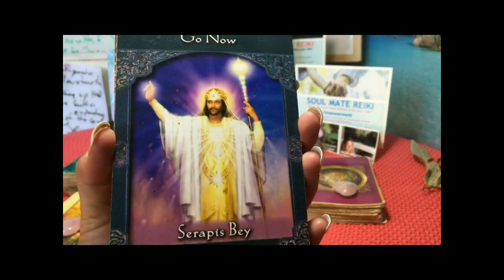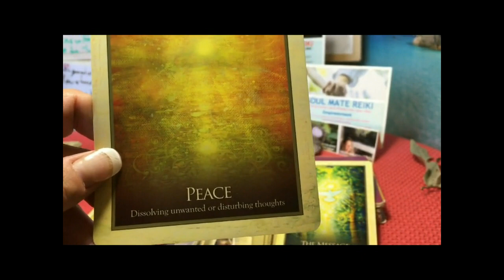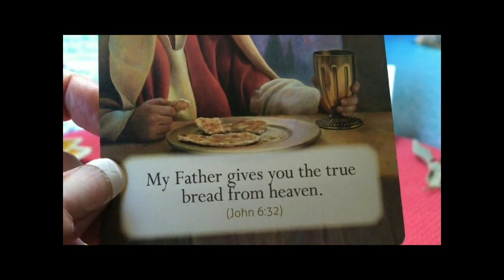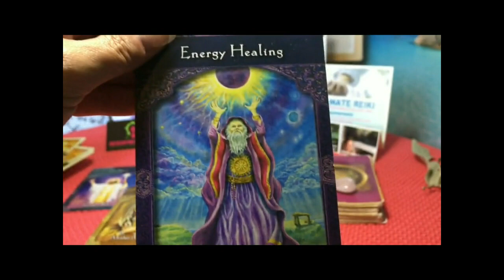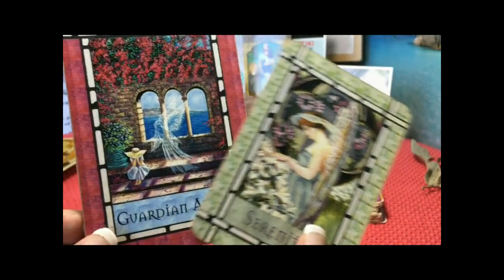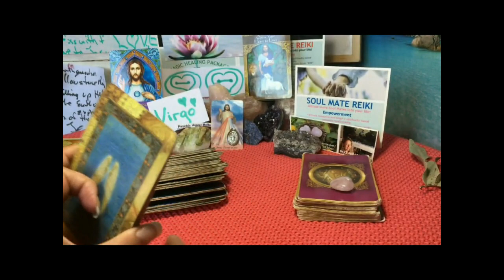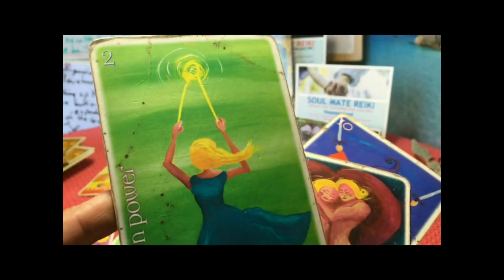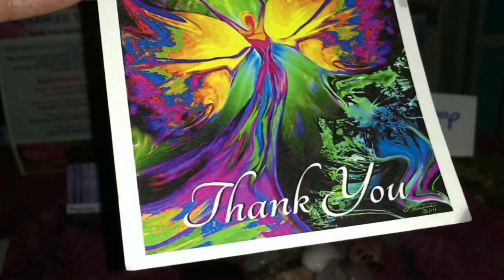VIRGO**LOVE LETTER**CUPID STRIKES TWICE**NEW LOVE**LOVER** till Oct 22nd.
Hi VIRGO this is your Soul Mate**Romance**Love reading till the next New Moon October 22.

I hope you enjoy this reading and the energised Quan Yin reiki silence for compassion. This part is unconditional love and receive it as a reward for listening to my introduction to Soul mate Reiki.
Thank you for connecting with me and for your insights, questions and comments. I love sharing these and i really love connecting with you personally at your Full Shabam you receive a Free Upgrade on your first booking with me so GO FOR IT!
I look forward to\ connecting with you. Just book on your time zone and I will confirm. Love Bella